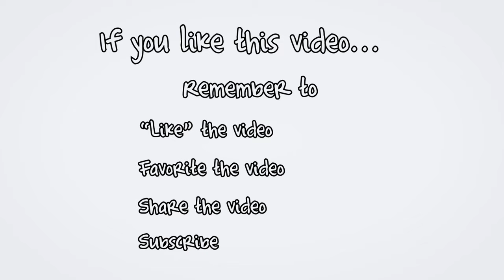(SOLD) 108 Gordons Way, Augustine Cove, PEI. Waterfront Beach House with large rental income.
Toll free 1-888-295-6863, (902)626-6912 Charlottetown, and (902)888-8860 Summerside. Michael Poczynek, Charlottetown & Summerside REALTOR, Century 21 Northumberland, CRS, MCNE, CNE, ABR, CIAS, ePro, RECS, is your “High Definition Real Estate Agent” – Marketing Your Property Socially and Globally®.  The only REALTOR® you will ever need for information on any MLS, for sale by owner (FSBO) or non-MLS listing from any Broker, Agent, or Private Seller in Charlottetown or Prince Edward Island Canada.  Now with the New Amazing Radio Controlled Drone Quad-copter for “on-demand” aerial HD Video and Photographs.

PEI CREA MLS (realtor.ca) Description:

108 Gordons Way, Augustine Cove, Prince Edward Island, Canada.

So spectacular it was featured on a TV show for having such awesome views! Welcome to one of the nicest and well done waterfront retreats you will find in Prince Edward Island. This custom designed home has it all including breathtaking panoramic waterfront views, open concept plan for entertaining and enjoying the southern exposure, Island Stone wood burning fireplace, and a fabulous beach just feet from your large surround deck. This makes a great family beach house, or a rental income property bringing in $4000. a week. Available with a single lot, or 5 waterfront lots as a package. Can be purchased completely turn-key with the contents. Move in tomorrow! Plus: Pine floors, concrete poured foundation, main floor bathroom & laundry, antique doors, upper level sitting area, Confederation Bridge view, cedar roof & siding, and bead board ceiling. Wow! 24 HOUR A DAY OPEN HOUSE ON VIDEO! See YouTube Video attached. Click on Multimedia link to view.

Located near Albany, North Tryon, Cape Traverse, Confederation Bridge, South Shore, Augustine Cove, Tryon, Victoria, Victoria Provincial Park, Hampton, and Crapaud.

Located west of Cavendish, Charlottetown, and east of Confederation Bridge in Borden, Kensington, and Summerside.

This video was done by videographer Michael Poczynek, CRS, MCNE, CNE, ABR, CIAS, ePro, RECS, from Century 21 Northumberland (1987) Limited in Charlottetown, Prince Edward Island, Canada.  Michael has specialized in oceanfront, waterfront, land, recreation, income, commercial, and development properties in Prince Edward Island including Summerside, Charlottetown, Malpeque Bay, Cavendish, Rustico (home of the best Lobster), North Cape (Windmills), Kensington, Anne of Green Gables, Hunter River, Souris, Alberton, O’Leary, Stratford, East Point, Darnley, Lower Darnley, Seaview, Spring Valley, Irishtown, Long River, French River, Burlington, and more since 1997.

Follow me on Twitter for instant video updates and more Make sure you join my mailing list add me as a friend on Facebook & Google Plus connect and recommend me on LinkedIn I am also on SnapChat, Pinterest, Tumblr, MySpace, Blogspot, Digg, Reddit, SnapChat, and Instagram.

This video pre and post-production by:

REALTOR/Real Estate Agent, has been a leading and top producing real estate agent with Century 21 Northumberland since 1997.  Michael can be reached at all times at (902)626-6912 or (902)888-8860.